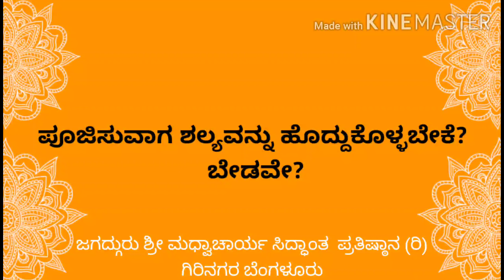ಪೂಜಿಸುವಾಗ ಶಲ್ಯವನ್ನು ಹೊದ್ದುಕೊಳ್ಳಬೇಕೆ? ಬೇಡವೇ?